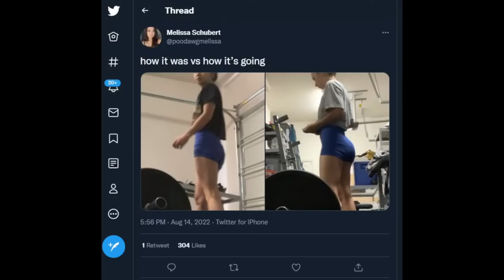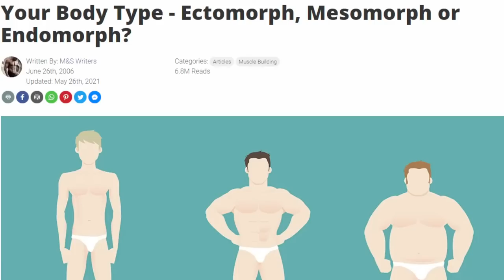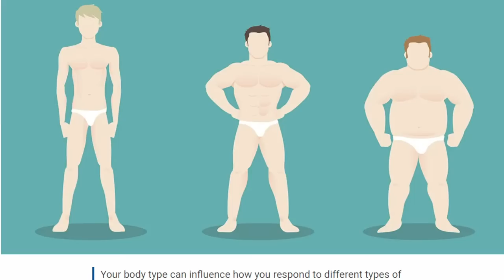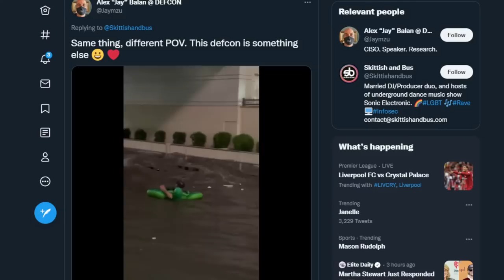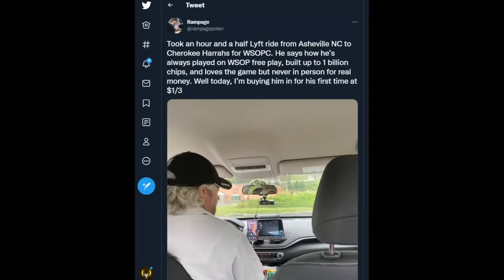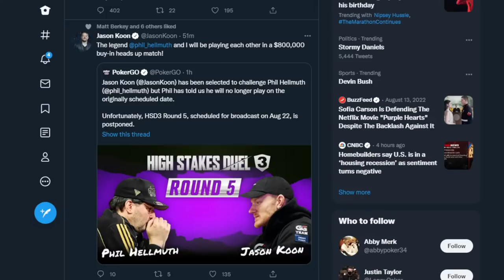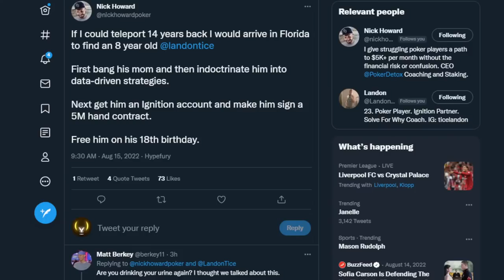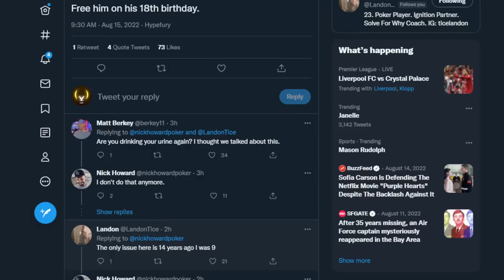Jason Koon Challenges Phil Hellmuth To High Stakes Duel | Only Friends Pod w/Matt Berkey Ep 96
Links

00:00 Introduction
05:05 Berkey’s front flip
13:35 Shaved arms and legs
16:55 Body types
28:00 The strip was flooded this weekend
39:40 Uber driver rips off Rampage
42:47 Espen Jorstad joins Max Pain Monday at the Hustler Casino tonight
46:25 Jason Koon has been selected to play Phil Hellmuth in the High Stakes Duel
51:40 Nick Howard tweets about going back in time to bang Landon’s mom and teach the young prince about data driven strategies
56:30 Berkey and the Tortoise’s hike this weekend
1:00:20  Poker Out Loud Academy